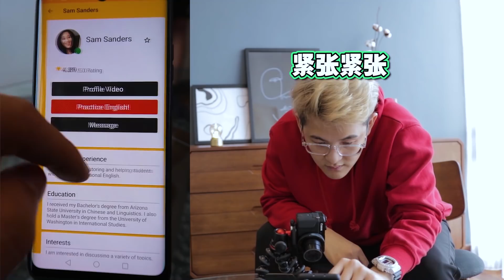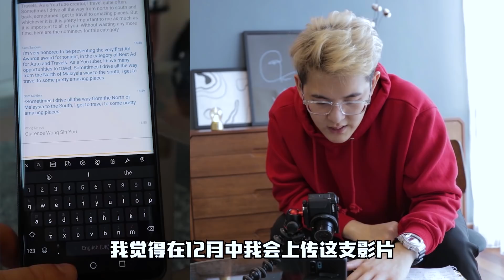大马Youtuber的英文那么差！？【24小时讲英文】被邀请去Youtube Festival 上台颁奖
想要试下这APPs Cambly的话可以按以下的 referral
或使用推荐码获得免费体验课 ：【clarence2019】
我真心推荐这个App真的帮助想要学习英文的你！
也谢谢你们的收看！